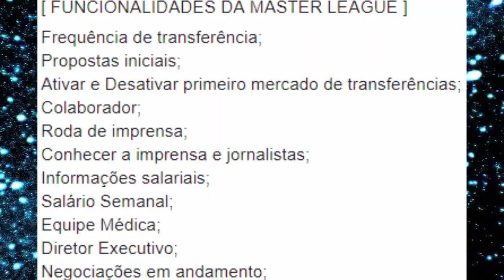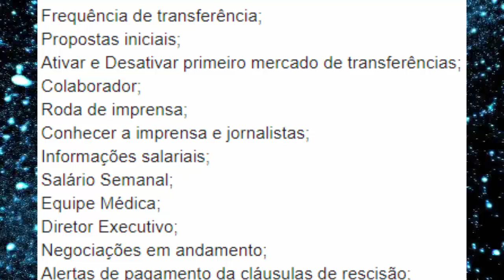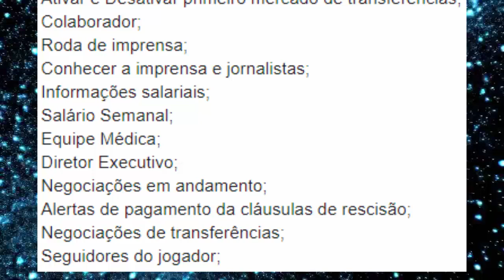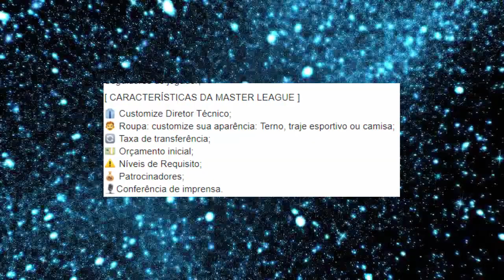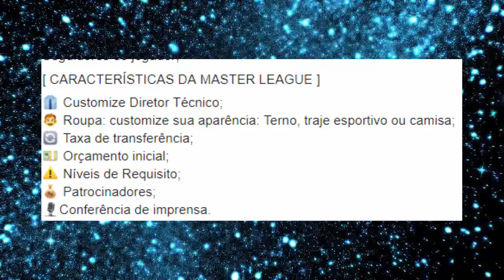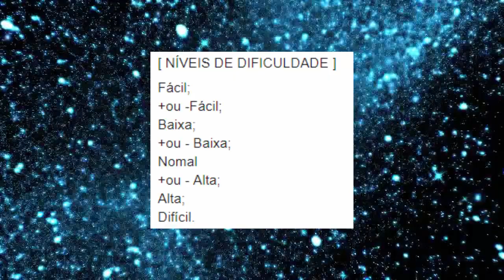PES 2020 - VAZOU NOVIDADES EXCLUSIVAS DA MASTER LEAGUE !!! (OFICIAL)